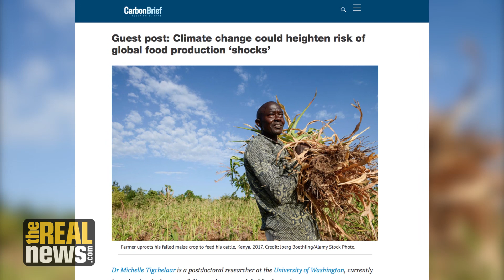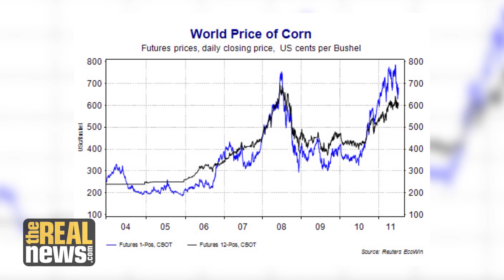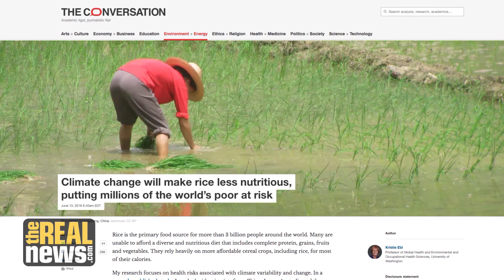How Climate Change will Reduce Crop Yields and Spike Food Prices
A new study shows how climate change will impact global food security, particularly by reducing crop yields and increasing crop yield volatility. This, in turn, will have a strong effect on the prices of basic staples, particularly corn and rice. We speak Michelle Tigchelaar, one of the report's authors